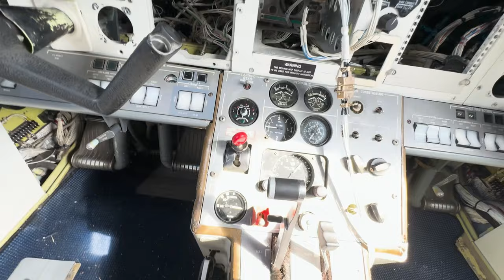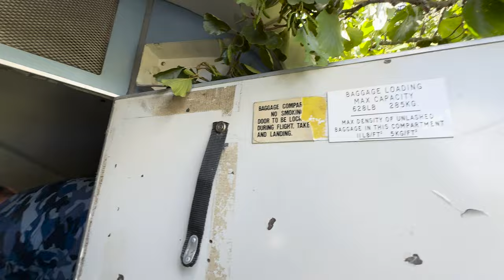АВИАКАТОСТРОФА? Что с Черепом?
Заброшенный самолет, дача Андропова